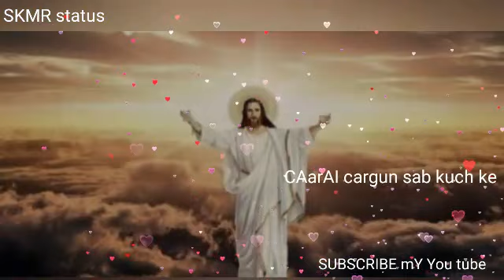GOOD MORNING jesus christian nagpuri sadri status video songs 2022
Description

Description

New Jesus nagpuri status❣ / Thandi Hawa cali hai -- _sadri Jesus status video_christion s.

mere SKMR Chanel ko

Jesus nagpuri status❣️Duniya Ker Suru Se Prabhu Hanke banalak_sadri Jesus status video_christion s..

4.1K views · 1 month ago

165

8

Save

Report

Comments • 4

Up next

0:29

Nagpuri Jesus Christ status song 🥰.🥰

Status video😘•6.5K views

11:33

Rong Number me pyar || new Nagpuri comedy videos || kbsuraj || new Nagpuri Video 2021 Sadri comedy

kb suraj•226K views

0:49

Pooja Hedge love dailogue status || Aravinda Sametha movie status ||

Digital Status 2.0•701K views

3:44

Mother Buffalo Gives Birth To Baby But Killed By Lions - Lion vs Buffalo Battle is not never

SKY Animal•54M views

14:42

YOUTUBER BOYFRIEND😃||KING COMEDY NAGPURI||NEW NAGPURI COMEDY VIDEO 2021

King comedy Nagpuri•221K views

10:37

Super Hit Nagpuri Arkestra Program 2021 | Nitesh Kachhap & Ignesh Kumar | New Nagpuri Video 2021

GK Music Nagpuri•65K views

5:05

Jaa Bewafa Jaa || Schools pregnant love story | kk production

KK production•1.1M views

7:51

Kabhi 💔miltay🥀 bhagwan🥀 to puchhbay ak din 💔bewfa🥀 Nagpuri 💔song🥀 Pawan roy💔 bewfa 💔song

kk Nagpuri creation•27K views

1:27

Lockdown Comedy 🤣 | Sunny Deol - Funny Dubbing | Short Comedy | Comedy Video | Ak Aakash

Ak Aakash•11M views

0:32

New Adivasi Status, आदिवासी स्टेटस वीडियो, Adivasi Status 2019, TIMLI MIXER, Adivasi Status Video

Ravindra Balke•17M views

5:40

Bewafa Nagpuri Song// Kale Dil Sochela//Nagpuri Sad song //Akash Mahi

Akash Mahi Radhika•29K views

15:10

Real Devil On Road | अचानक रस्ते में ही हो गया राक्षस से सामना | live Recording | SKHAUNTEDVLOGS

Sk Haunted Vlogs•15M views